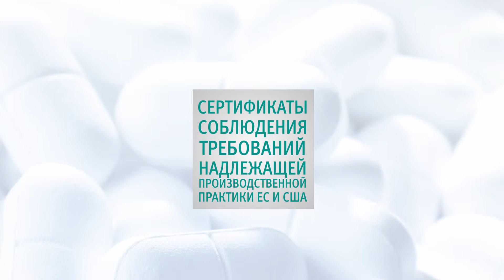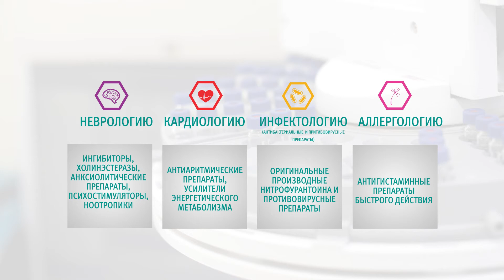OlainFarm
Акционерное общество Olainfarm является одной из крупнейших фармацевтических компаний в странах Балтии с более чем 45-летним опытом производства в области создания лекарственных препаратов, активных химических субстанций и других химических веществ. В портфель продукции предприятия входит свыше 60 готовых лекарственных форм, 25 активных фармацевтических веществ и более 20 химических полупродуктов.